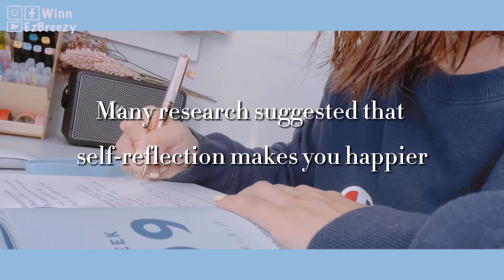澳洲封城𝑽𝑳𝑶𝑮: Sydney Lockdown Daily, Quesadillas, Snail Hunting, 疫情生活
My new semester begins soon, I received a notice, we need snails for our 1st tutorial, For our experiment
Therefore, I went to the nearby park to find snails with Peter
However, it could not be found. Fortunately, the park’s scenery is good, and the air is fresh.
Finally, my housemate found me some snails in our backyard!!

In the afternoon, I let the whole family cook together

Quesadillas recipe (Hello Fresh) ingredients
1 red onion
2 clove garlic
1 carrot
1 tin sweetcorn
chicken thighs
Mexican Fiesta spice blend
tomato paste
8 mini flour tortillas

我很快就开课了, 我收到通知, 下个课的材料需求是🐌蜗牛
我和老公就去附近公园找蜗牛
但是, 竟然找不到. 幸亏公园的风景好, 空气清新, 总算没白来了
回到家, housemate在我们家后面找到蜗牛了!!!

下午, 我让全家人一起来做饭
墨西哥卷饼

Filming: iPhone 12 Pro Max + Nikon D5600
Video Editing: 剪映